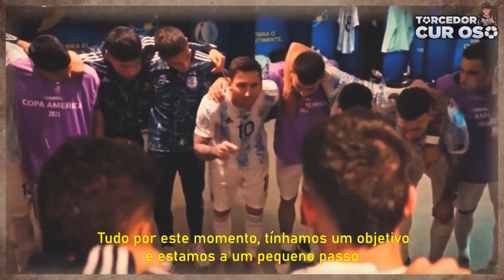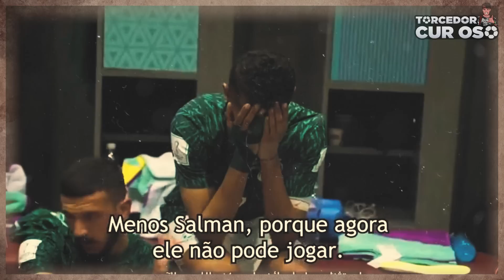Discursos Lendários que Mudaram um Jogo de Futebol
Discursos Lendários que Mudaram um Jogo de Futebol! Hoje no Torcedor Curioso:

Com certeza ter habilidade no futebol é um diferencial enorme dentro de campo, mas como todo esporte, não é só isso que um jogador precisa ter para ganhar uma partida. Se um time não tiver um bom capitão com a cabeça boa para liderar a equipe, dificilmente o time será campeão de uma liga... Hoje o Torcedor Curioso vai te mostrar alguns discursos motivadores de jogadores que fizeram o jogo virar. Confira!